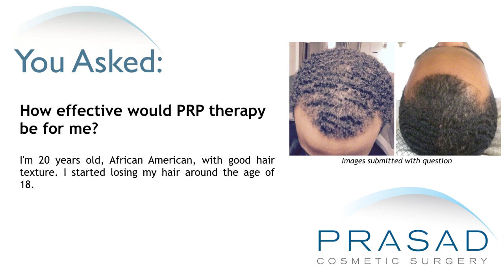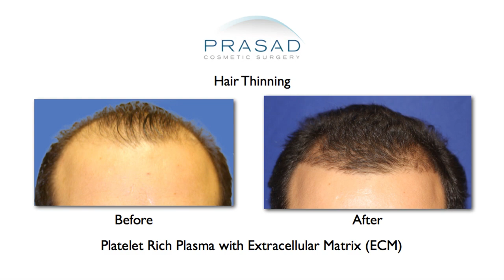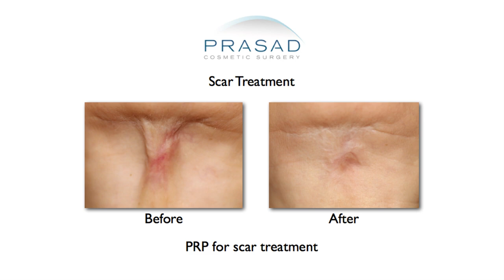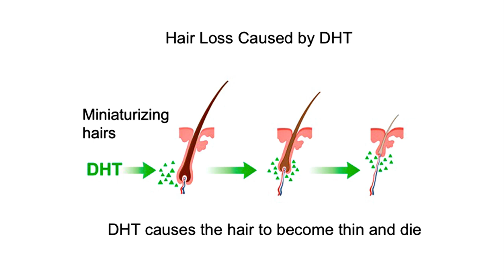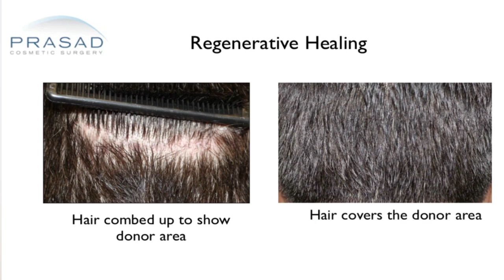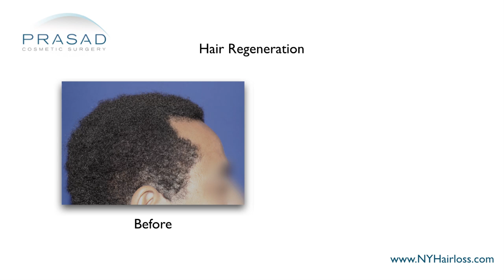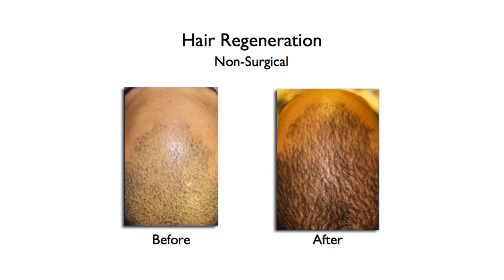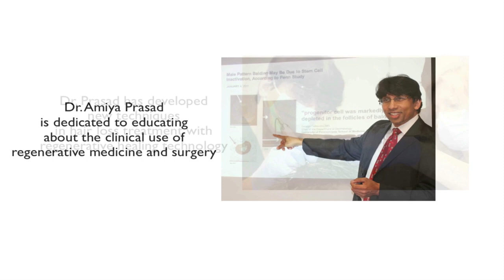PRP Treatment for Hair Loss - Differences in Standalone and Combination Treatments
A 20-year-old man says he’s suffered from thinning hair since he was 18, and asks if PRP (platelet-rich plasma) therapy will help with his progressive hair thinning. He suspects he has male pattern hair loss.

New York cosmetic surgeon and hair restoration specialist Dr. Amiya Prasad is a proponent of PRP for cosmetic use, from improving skin quality, surgical healing, and for hair loss treatment.

PRP alone for hair loss treatment has a limited effect where it can stimulate short-term hair growth and delay shedding, but it cannot stop progressive hair thinning and hair loss.

In this video, Dr. Prasad details how combining PRP with extracellular matrix by ACell thickens hair and stops hair loss progression:

1:50 - PRP in Dr. Prasad’s practice for hair loss and other cosmetic treatments
4:00 - Limitations of PRP alone in hair loss treatment
4:40 - Role of DHT in hair loss and its treatment
5:10 - Combining extracellular matrix with PRP to thicken thinning hair
6:25 - Frequency of PRP treatment alone for hair loss
7:10 - How the PRP combination stops hair loss and thickens hair
7:30 - How the Hair Regeneration PRP combination treatment can replace and exceed the results of hair transplants